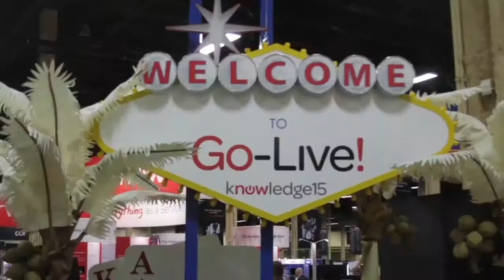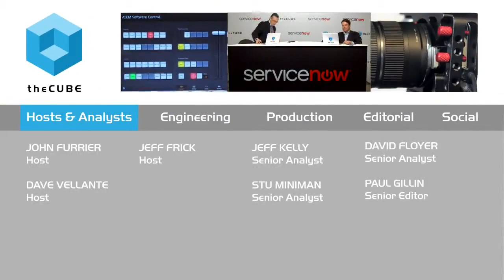Day 3 Kickoff | ServiceNow Knowledge15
01. Knowledge 15 Day 3 Kickoff at theCUBE!. (00:28)
02. Knowledge 15 So Far with Dave Vellante and John Furrier. (01:25)
03. Dan McGee, ServiceNow COO,  Visits Day 3. (02:57)
04. ServiceNow Investor Confidence. (04:11)
05. ServiceNow TAM and Investor Questions. (07:00)
06. Development Community--Systems of Record. (08:25)

John Furrier and Dave Vellante Kickoff ServiceNow Knowledge15 Day 3